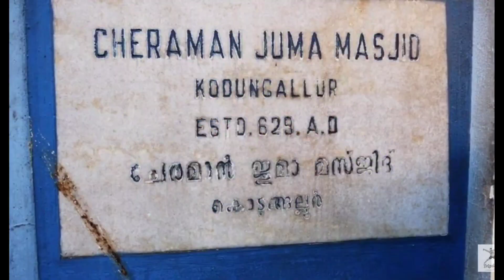தமிழ் மன்னன்- சேரமன் Tomb -Salalah-Kerala Kodungallur - First Mosque in India.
தமிழ் மன்னன்- மூன்றாம் சேரமன் பெருமாள்-
சலாலா- புதைக்கப்பட்ட தமிழன் வரலாறு.
ஆயிரம் வருட வரலாறு -Tamil king

Cheraman Juma Masjid.
Cheraman Juma Masjid. The significance of Cheraman Juma Masjid in the Muziris Heritage Project lies in the fact that it is the first mosque in India. Built-in 629 AD by Malik Ibn Dinar it is located in the district of Thrissur in Kerala, on the Paravur-Kodungallur road.

Best Places in Oman:

Tourist places in Oman: First-time oman visit.